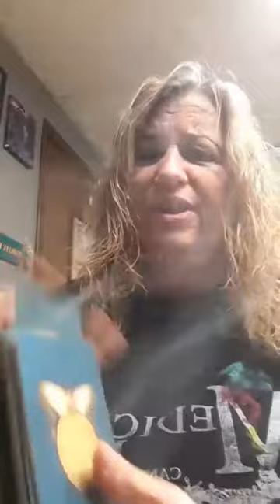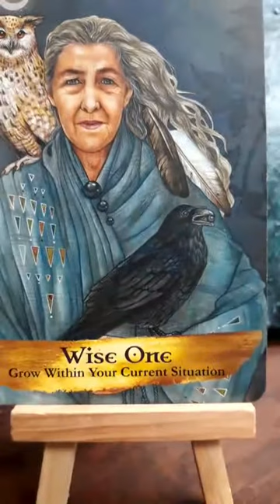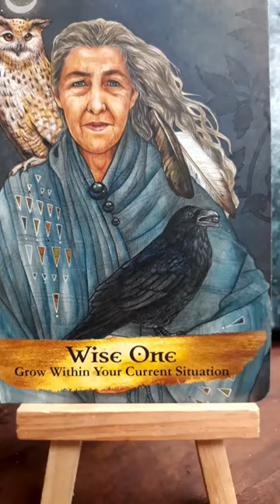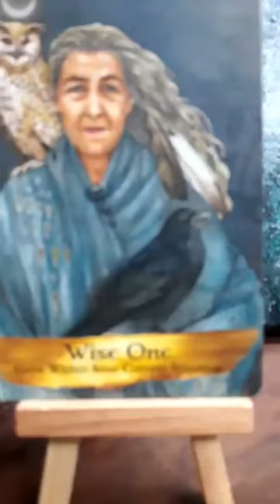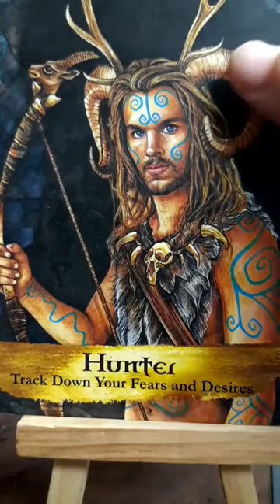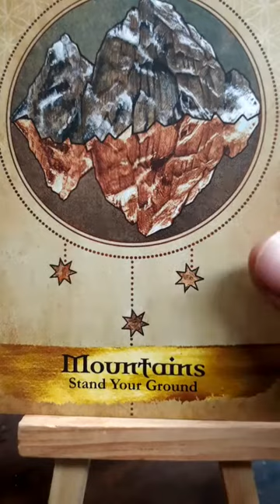Chance Favors a Prepared Mind Intuitive Reading 12/10/2021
Chance always favors a prepared mind, get your dose of wisdom today!